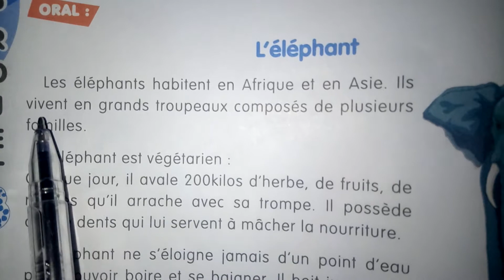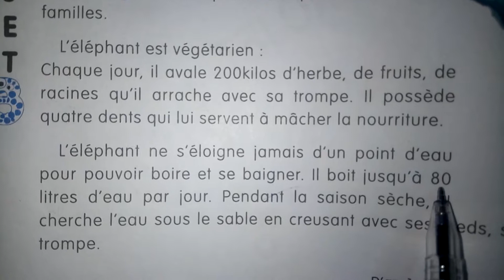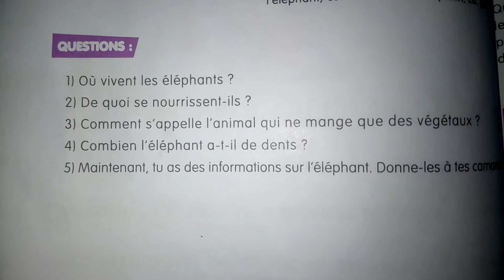شرح نص l'éléphantصفحة 78 للسنة الخامسة ابتدائي 5ap